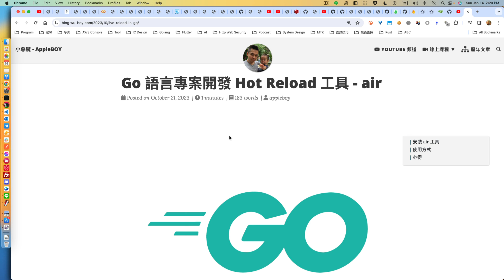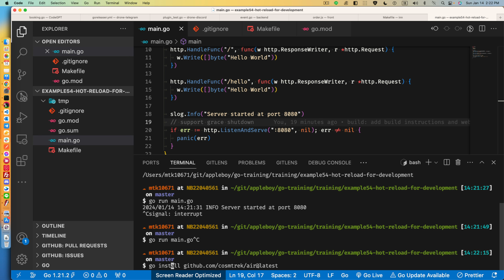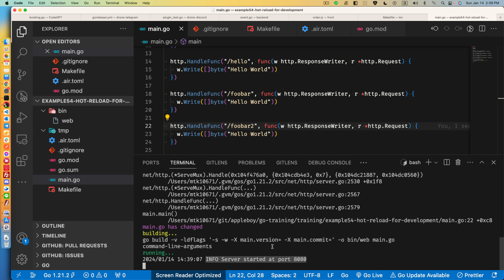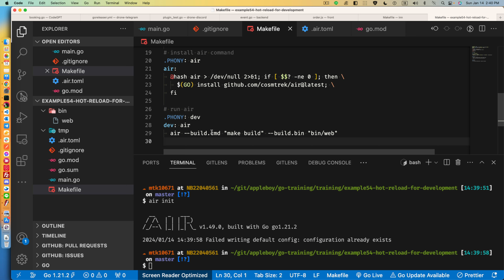Go 語言開發流程工具 Live Reload: Air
大家都知道 Go 語言的開發環境是非常的快速，但是如果你想要在開發的時候，修改程式碼後，自動重新編譯並且執行，這時候就需要一個 Hot Reload 工具，這邊介紹一個 air，這個工具可以幫助你在開發的時候，自動重新編譯並且執行。安裝及設定方式非常簡單，不用 10 分鐘就可以打造自動編譯的開發環境。

00:00 air 工具簡介
00:50 如何導入專案

線上課程